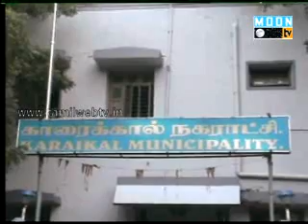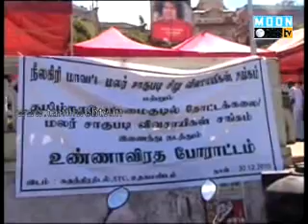31 12 10 web news